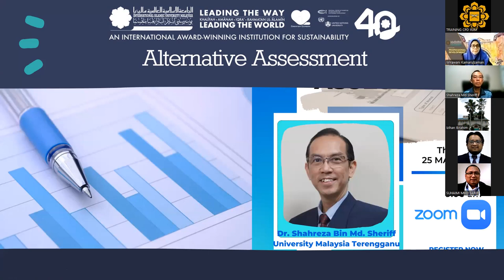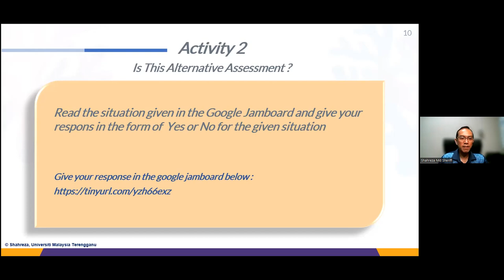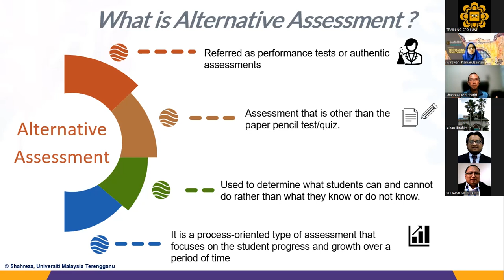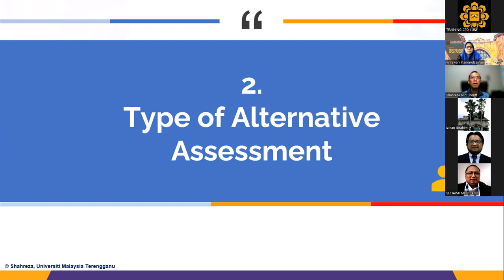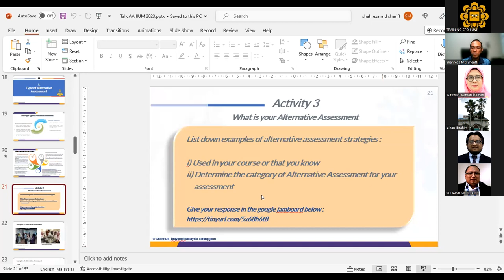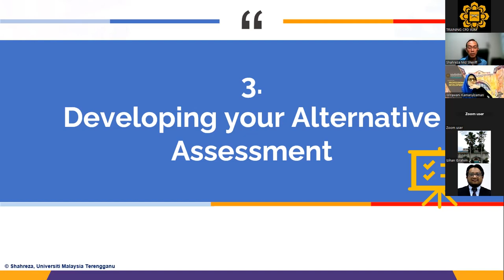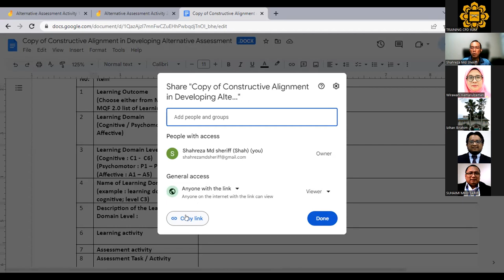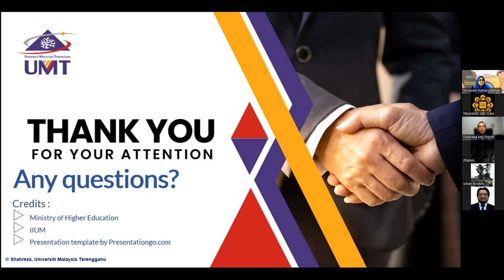Alternative Assessment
Speaker : Dr. Shahreza Md. Sheriff, Director, Centre for Talent Development and Innovation, Universiti Malaysia Terengganu (UMT)
Date / Day  : 25th May 2023 / Thursday